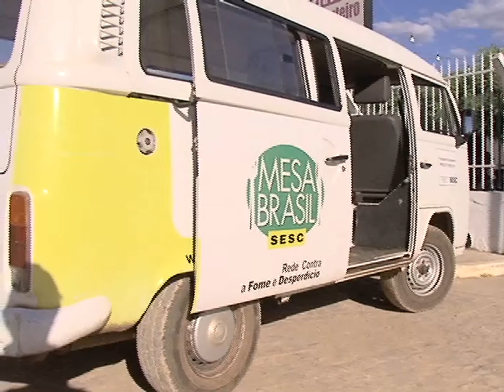ABRIGO JOAQUIM MONTEIRO DE CARVALHO RECEBE DOAÇÕES DO PROGRAMA MESA BRASIL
O programa criado em 2007 já funciona em Picos há 11 anos. Além de ter por foco o combate ao desperdícios, o Mesa Brasil tem convênios com organismos sociais como o Abrigo, onde a ajuda é sempre imprescindível. VT produzido e veiculado pela TV Picos - Canal 13. Reportagem de Jonas Rocha.